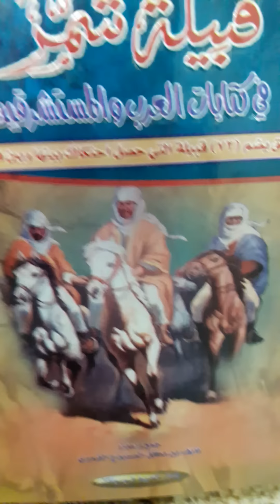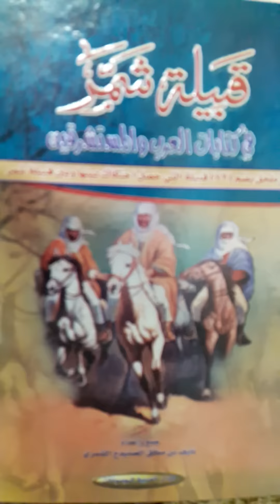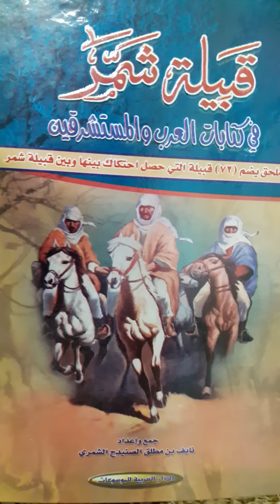مقتل الشيخ عقاب العواجي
رواية  عبدالرحمن المرشدي